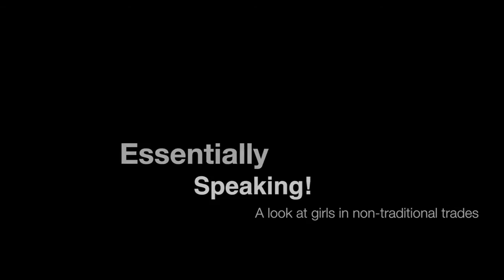Essentially Speaking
The winning video from our Essential Skills Video Contest.
From the winners:
"We made this short video from footage we had already been working on that we had shot for our 6 minute video on women in non-traditional trades. It seemed to fit the requirements of why all of the essential skills that we were learning and using were helping us towards our careers."